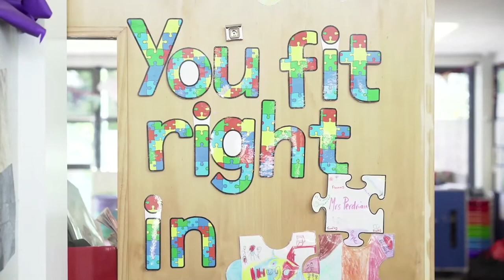Welcome to Sandringham East Primary School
Step inside Sandringham East Primary School and meet our Principal, Assistant Principal and some of our wonderful students and teachers. This video explores our brand new learning buildings, touches on some of our many programs and celebrates our strong community, which is the heart of our school.